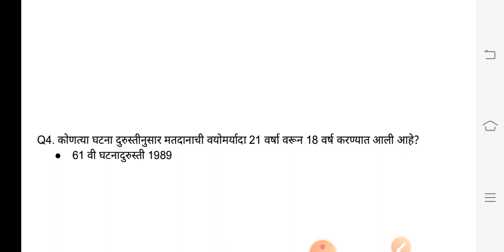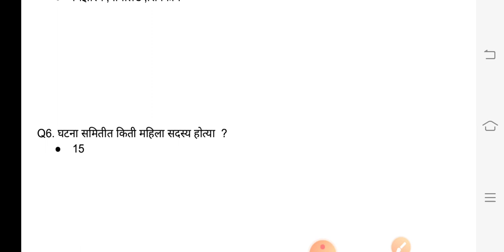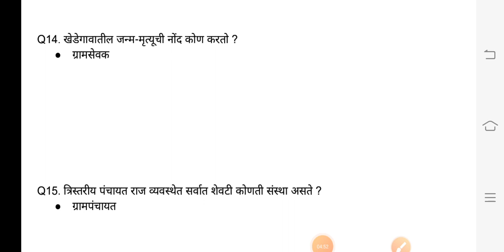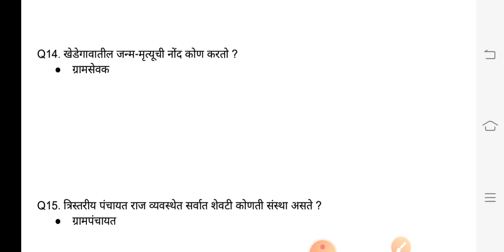|Rajyghtna ,Panchayt Raj | Top GK Questions 2021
सर्व स्पर्धा परीक्षेसाठी उपयुक्त प्रश्न.